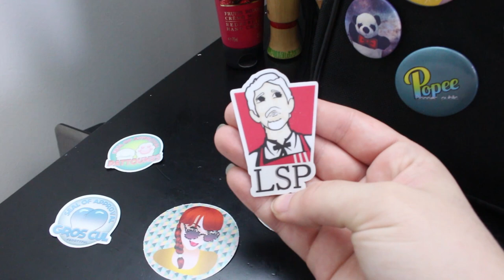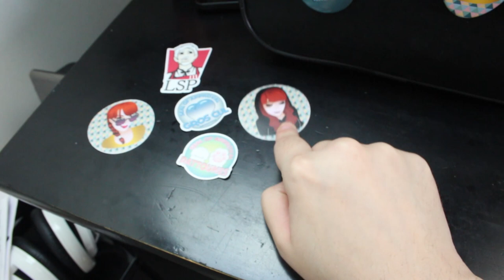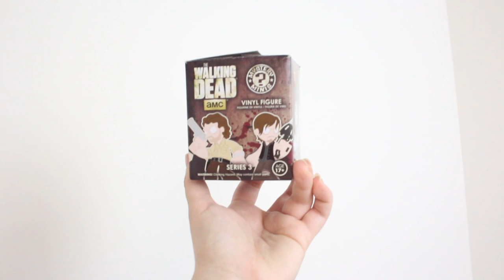Annonce Neocast 2016